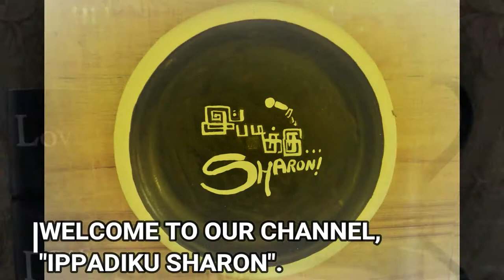SUMMER VEGETABLE MAINTENANCE & SUMMER DRINK,BEGINNERS' PROVISIONS LIST IN TAMIL!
Friends,i missed to mention that dry red chilly powder and corriander powder should be grounded in mills.Process it in home and get it ground from mills.

QUICKHOME REMEDY FKR FLU/COMMON COLD://youtu.be/YG4DPPuJUmg

DUAL PURPOSE CHICKEN-IRUMBU KADAAI KOZHI